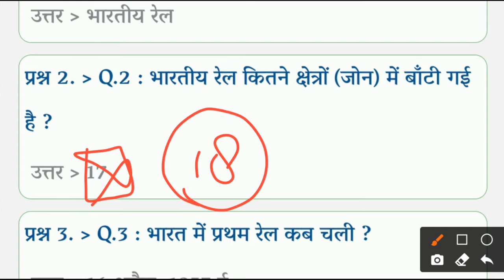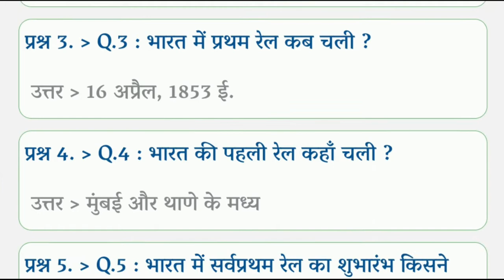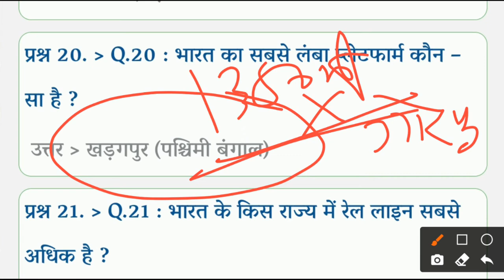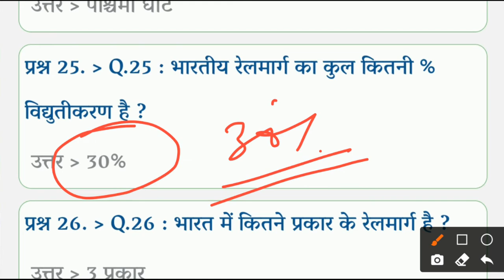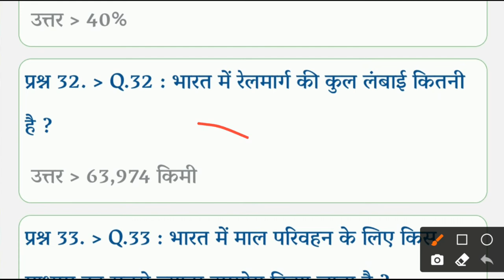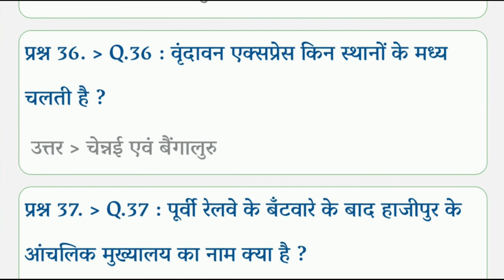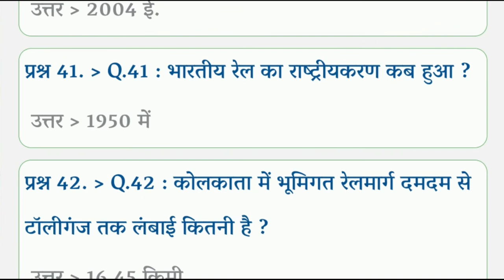indian railway important question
Indian Railways important question
hiii friends aapko hmare is channel pe ncert class 9,10,11,12, science ,   science fact ,english  aur tet ,c tet, super tet , ki study material video form me milenge . jo aapke jankari ko badhate hai aur kai tarah exam jaise ssc, bank, railway, ccc, vdo, si ,upp aur all one day exam me bhut helpful honge .